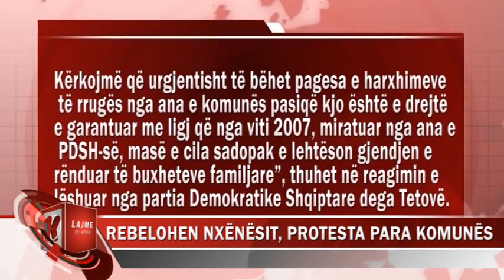REBELOHEN NXËNËSIT, PROTESTOJNË PARA KOMUNËS SHKAKU I TRANSPORTIT